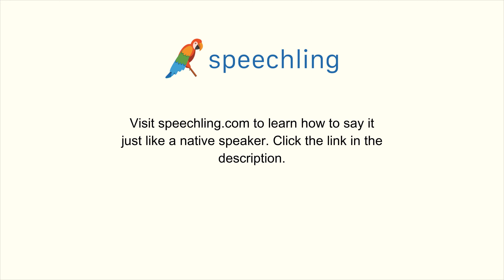How to say "Where is the bathroom?" in Chinese (Traditional)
Male Voice:
洗手間在哪兒？

Female Voice:
洗手間在哪兒？

Male Voice Translation:
Where is the bathroom?